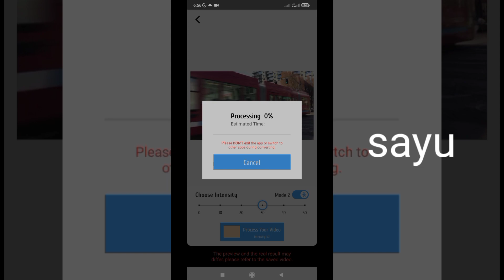Tutorial Rsmb for AMV like Me😱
app Time cut

Android

thank you for watchingლ(◕ω◕ლ)ლ(◕ω◕ლ)